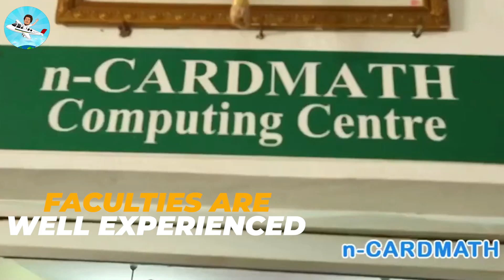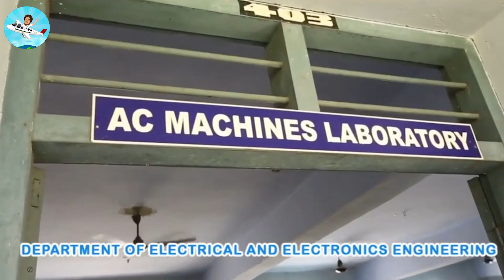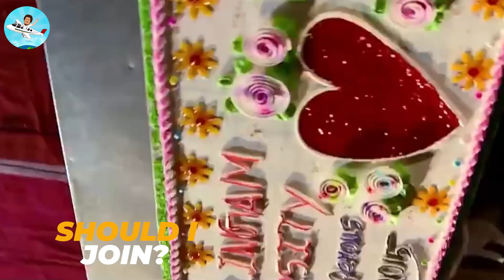Kalasalingam University Tamilnadu Placement | Salary | Admission | Fees | Campus Review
What's new at Kalasalingam Academy of Research and Education (KARE)? Kalasalingam University admissions are open for the academic session 2023-24 in all UG, PG, and PhD courses. Candidates can apply through the official website. CUET UG 2023 exam will be held from May 21 to May 31. The final placement report is yet to be released for the batch passed out in 2022. However, the University has released the NIRF report 2022 on its official website. According to the NIRF report 2022, 1,084 BTech and 108 MTech students were placed during Kalasalingam University placements 2021. Further, the median package offered to BTech and MTech students during Kalasalingam University placements 2022 was INR 4.8 and INR 5.78 LPA, respectively. The top recruiters of Kalasalingam University during the past years included Cognizant, HCL, Deloitte, Wipro, TCS, KPMG, PwC, etc.